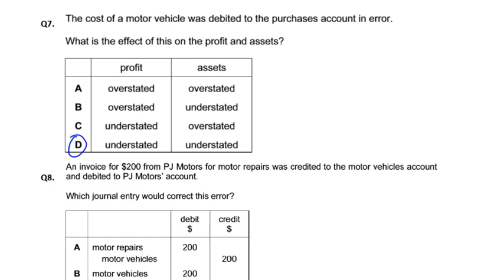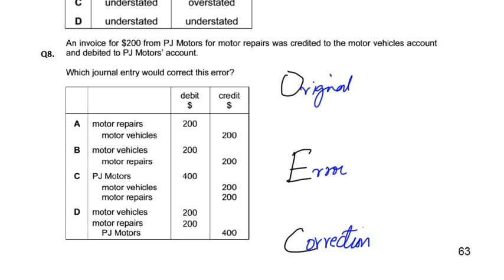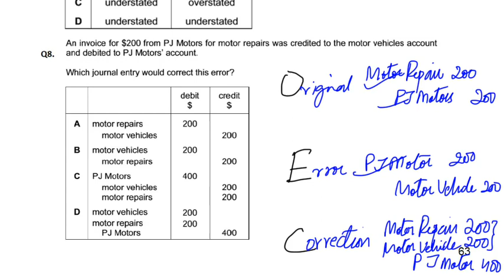Errors not affecting Trial Balance - MCQ - Q8